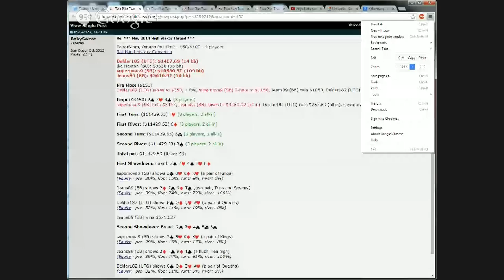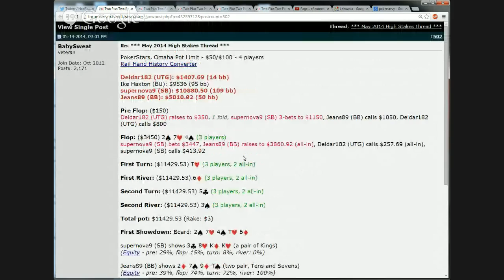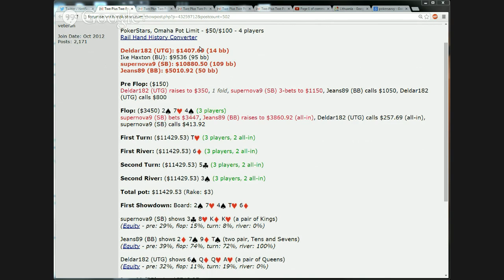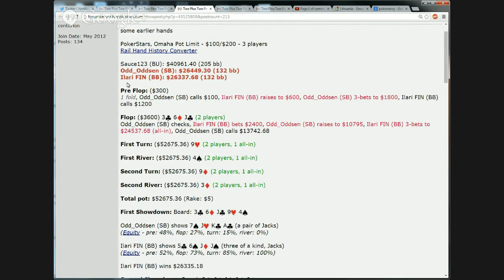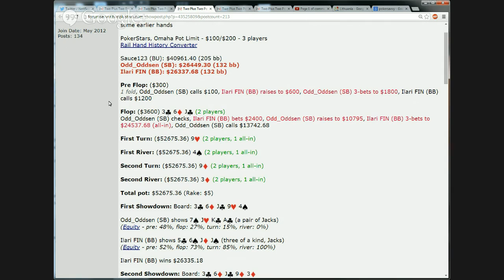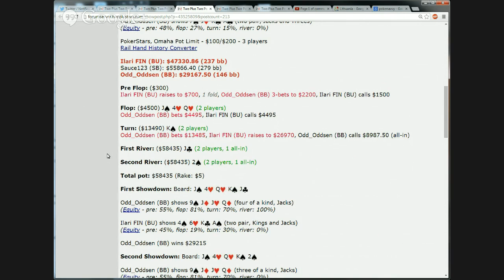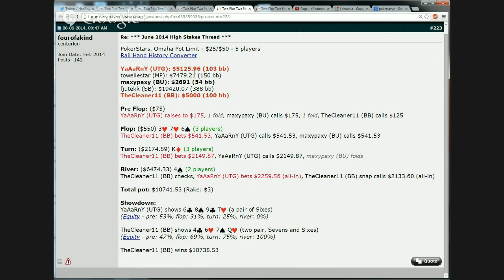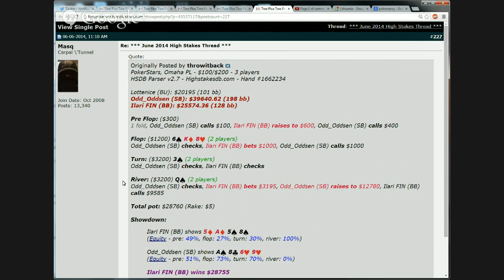Dani (Ansky) Stern- High Stakes PLO Podcast EP 9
Dani Stern is this weeks guest on the PLO podcast livestream. Dani is a very long time high stakes poker player and was featured on the reality television show 2months2million that followed him and 3 friends in Vegas on a journey to make 2 million dollars in 2 months a couple years back. Since that time Dani has relocated out of the country a couple times and has been playing in the high stakes plo games on Pokerstars as Supernova9. Dani took a break out from the World Series of Poker in Las Vegas to do an episode with me. Watch as he gets drunk as time passes :) Enjoy!!